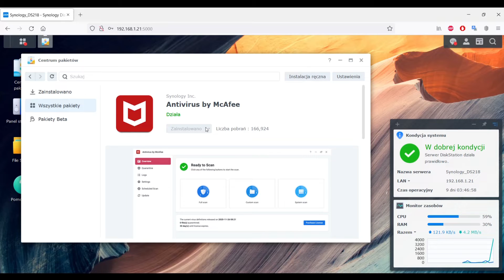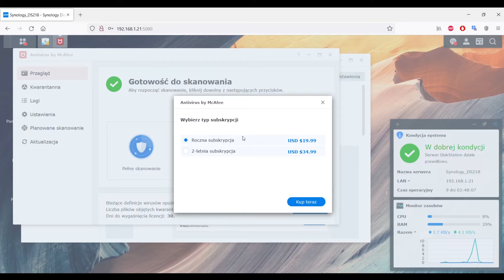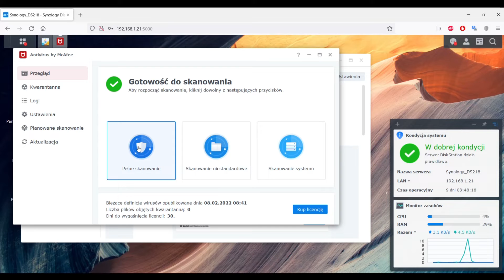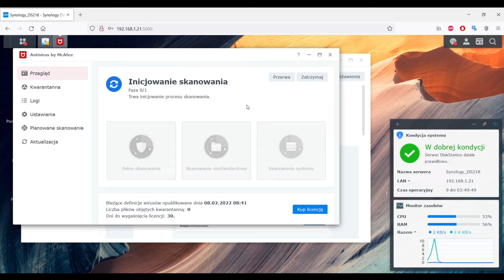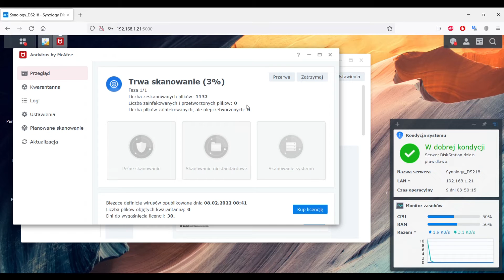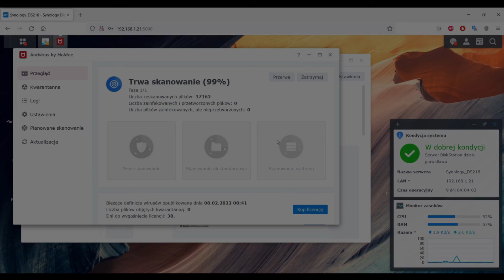Instalacja McAffe i skanowanie AV w NAS od Synology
W filmie pokazałem w jaki sposób pobrać i zainstalować aplikację antywirusową McAffe do skanowania plików znajdujących się na serwerze NAS od @synologyinc  oraz systemu operacyjnego.